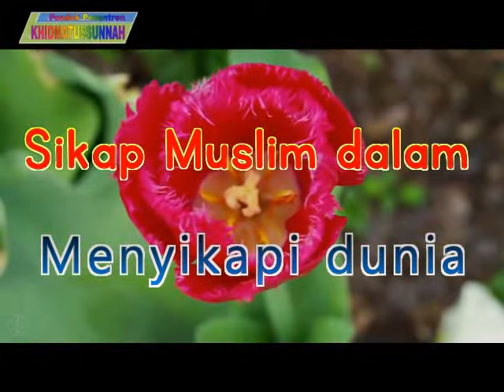sikap Seorang Muslim dalam meghadapi dunia - Ustadz Maududi Abdullah Lc.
Rekaman Ini menjelaskan kepada kita begaimana dunia ( harta, kedudukan dll) dalam pandangan syari'at islam dan bagaimana caranya agar terhindar dari Fitnah dunia.
temukan penjelasannya.
selamat menyimak.